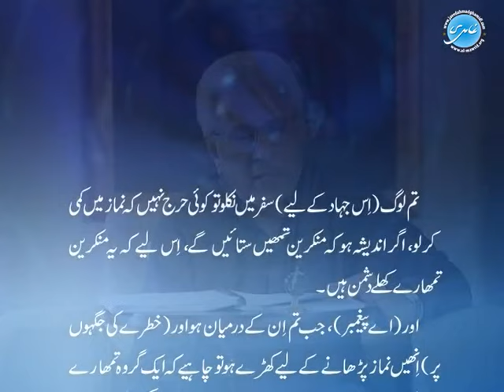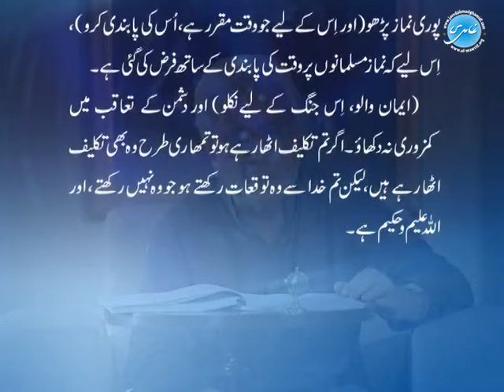AL BAYAN - Surah AN NISA - Part 17 - Verses 101 - 104 - Javed Ahmed Ghamidi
▶ About Al Bayan Lectures:
Surah An Nisa - A lecture of Tafseer-ul-Quran - Al-Bayan by Javed Ahmad Ghamidi. Commentary and explanation of verses 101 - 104. This lecture was recorded on 15 August 2009.